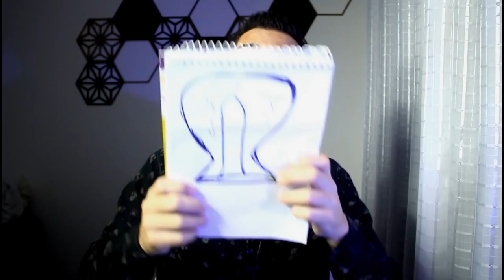SAI BABA - OS TRUQUES POR TRÁS DOS MILAGRES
Sai Baba pode ser considerado o João de Deus indiano.
Descubra os truques usados por esse falso profeta para simular milagres.

Aprenda mais sobre Leitura Quente.

O QUE É NEUROMÁGICA ?
Mentalismo, Hipnose ou mágica ?
Não, é um conceito novo em entretenimento psicológico. Ilusões que usam psicologia ao invés de habilidade manual.
Eu sou Nicolas Junqueira,  Neuromágico, Campeão Brasileiro de Mágica, desenvolvi diversas pegadinhas para o SBT, me apresentei em diversos programas de TV, criei uma série de cursos sobre Neuromágicas. Apresento palestras e shows por todo o Brasil.
Canal com foco em ilusionismo, Mentalismo e caça a mistérios.